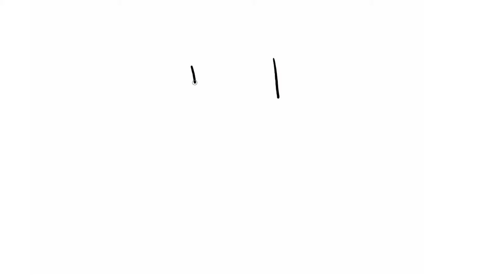How to draw and color a cute Robot for kids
Learn how to draw and color a cute Robot for kids